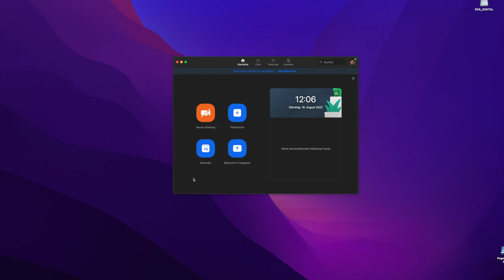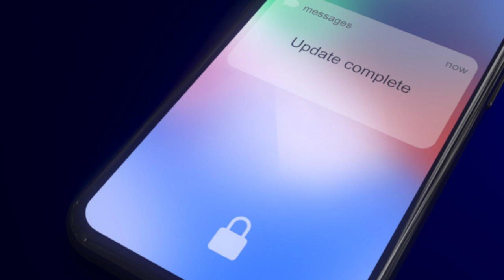Achtung: Sicherheitsleck in Zoom für MacOS { Netzkenner Jörg Schieb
In Zeiten von Home Office ist die Videokonferenz-Lösung Zoom so populär wie nie. Doch nun hat ein Sicherheitsforscher auf einer Konferenz gezeigt, dass Zoom auf Apple Mac ein erhebliches Sicherheitsproblem hat. Dringendes Update empfohlen!